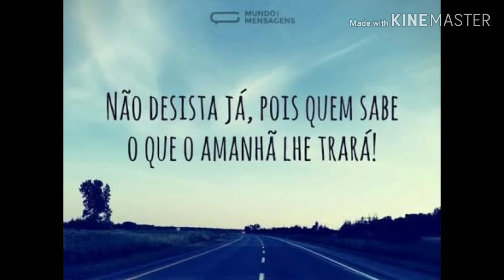Perfumes THIPOS - O que ACHEI?!😬✔️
Olá amores vim trazer pra vcs minhas impressões sobre os perfuminhos que comprei na THIPOS, assim como prometido.